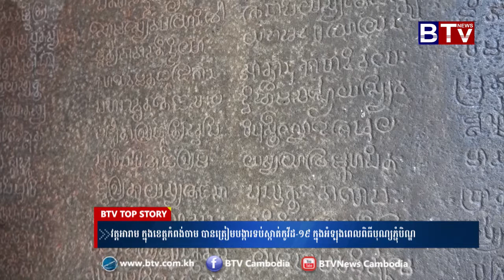វត្តអារាម​ ក្នុង​ខេត្ត​កំពង់​ចាម​ បាន​ត្រៀម​បង្ការ​ទប់ស្កាត់​កូវីដ​១៩​ ក្នុងអំឡុង​ពេល​ពិធី​...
វត្តអារាម​ ក្នុង​ខេត្ត​កំពង់​ចាម​ បាន​ត្រៀម​បង្ការ​ទប់ស្កាត់​កូវីដ​១៩​ ក្នុងអំឡុង​ពេល​ពិធី​បុណ្យ​ភ្ជុំ​បិណ្ឌ